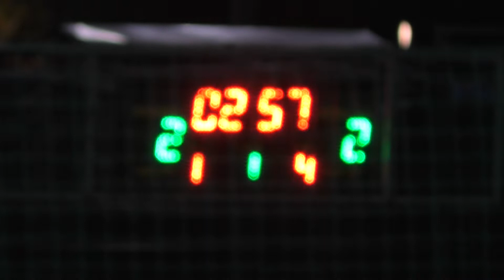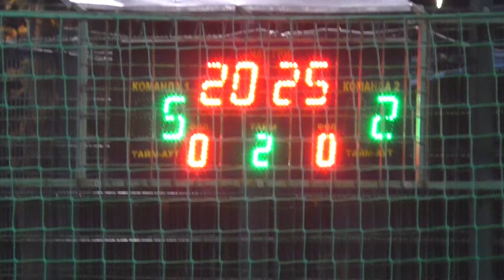26 КХ 3 тур 3 лига Edkon Games Флинт